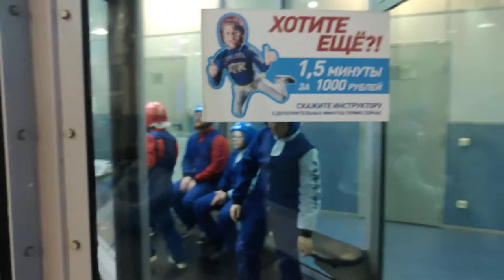Аэротруба - Полет Доминики в аэротрубе часть 2 Трешевый полет на 30 метров HD video прямой эфир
Рекомендую следующее видео:
1. Мы получили монетизацию, первые заработки:

4. Игровая комната куда можно сдать своего мужа, для мужчин суперприкол 4К видео прикол новогодний 2020:

5. Музей Пярну Эстония полное видео всего музея от первобытных людей до СССР на канале ДТВ 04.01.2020

6. Женский нудийский пляж The Ladies Beach Naisten ranta Пярну Эстония участок у моря, где голые:

7.Распаковка ХЕЙРДОРАБЕЛС часть 4 от Доминики HAIRDORABELS PART 4 видео сюрприз распаковка

8. ДЛЯ МИГРАНТОВ (Эмигрантов и Иммигрантов) : СРОЧНЫЕ НОВОСТИ ДОЛЖНЫ ЗНАТЬ НОВЫЕ ЗАКОНЫ 2020 года - ВНЖ

9.ШАПКА С УШКАМИ С ALIEXPRESS, А ТЫ УМЕЕШЬ УШКАМИ ШЕВЕЛИТЬ? ТАНЕЦ УШЕК от ДОМИНИКИ смотреть онлайн

10. х/ф Бабы фильм, 1940 года, СССР, режиссер: Владимир Баталов смотреть онлайн на канале ДТВ

ВСЕМ СПАСИБО!

Аэротруба FlyStation (ФлайСтейшн) - самая популярная аэротруба в мире. Это уникальный спортивный аттракцион, симулятор свободного падения, находящийся всего в 10 минутах езды от станции метро "Девяткино". Это парение в воздухе без каких-либо удерживающих устройств. Гарантированный прилив бодрости, адреналина и хорошего настроения!

Полёт в аэротрубе - это как будто прыжок с парашютом с высоты 4 000 метров. Только здесь вы совершенно не подвергаете себя риску. Позвольте себе интересно провести время всей семьей.

Аэрокомплекс FlyStation предлагает вам ни с чем не сравнимое удовольствие, доступное каждому!

Аэрофитнес, позволяющий сбросить вес и укрепить здоровье!
Тренировки для людей, любящих активный образ жизни!
Спортивное развлечение для детей, начиная с 4-х лет!
Оригинальные, зажигательные праздники!

аэротруба 75 082
полет +в аэротрубе 13 285
аэротруба цена 11 694
аэротруба +в москве 9 083
аэротруба адреса 4 780
аэротруба адреса +и цены 3 260
аэротруба спб 3 036
полет +в аэротрубе +в москве 2 910
аэротруба +в москве цена 2 813
аэротруба петербург 2 354
аэротруба санкт 2 344
аэротруба красноярск 2 336
аэротруба сайт 2 286
аэротруба +в москве адреса 2 267
аэротруба официальный сайт 2 179
аэротруба +в санкт петербурге 2 061
сертификат +в аэротрубу 2 041
аэротруба +в москве адреса +и цены 2 030
аэротруба +в екатеринбурге 2 022
аэротруба ижевск 1 960
аэротруба краснодар 1 741
аэротруба самара 1 733
полет +в аэротрубе цена 1 732
аэротруба +в минске 1 563
аэротруба купить 1 414
аэротруба подарочный сертификат 1 395
полет +в аэротрубе спб 1 285
полет +в аэротрубе подарочный 1 282
аэротруба казань 1 221
полет +в аэротрубе подарочный сертификат 1 201
аэротруба отзывы 1 201
аэротруба купон 1 128
аэротруба стоимость 1 119
аэротруба тюмень 1 049
аэротруба видео 973
аэротруба сургут 964
аэротруба воронеж 936
аэротруба флай 934
аэротруба симферопольское 921
аэротруба радуга 909
аэротруба пермь 881
сколько стоит аэротруба 874
аэротруба уктус 805
аэротруба иркутск 784
аэротруба вэйпарк 781
аэротруба +для детей 765
аэротруба ярославль 747
аэротруба симферопольское шоссе 713
аэротруба где 706
летяга аэротруба 706
Запросы, похожие на «аэротруба»
Статистика по словам Показов в месяц
аэродинамический труба 5 706
полет москва 70 090
полет спб 7 829
труба полет 1 218
воздушный шар полет 14 462
профессиональный шампунь 28 083
подарочный сертификат 375 101
шар полет 16 845
парашют прыжок 50 562
воздушный полет 19 968
коврик tiny love 6 514
парашют цена 9 482
love коврик 6 628
мореон купон 11 056
аэродинамический полет